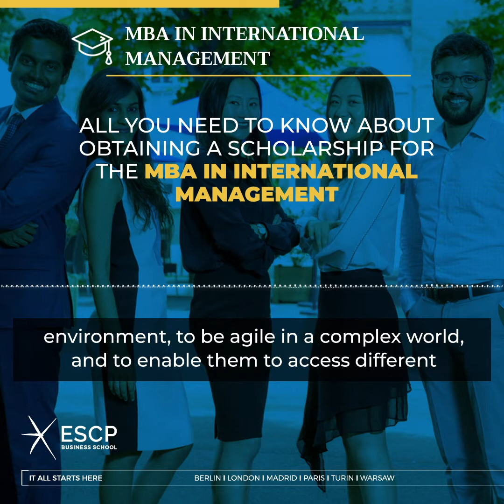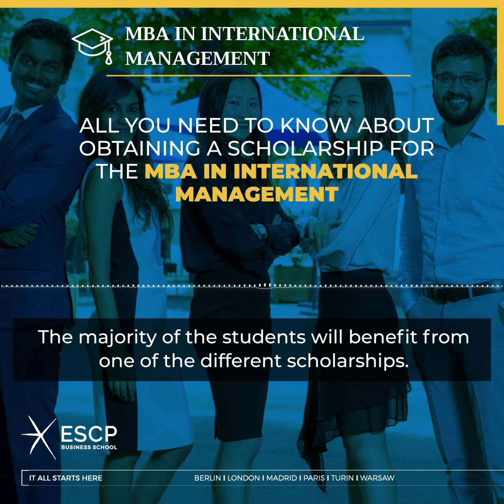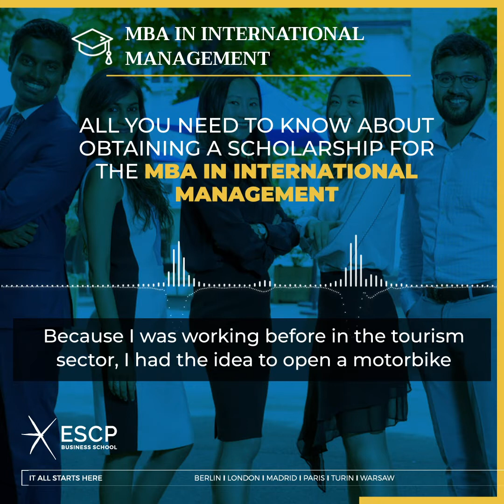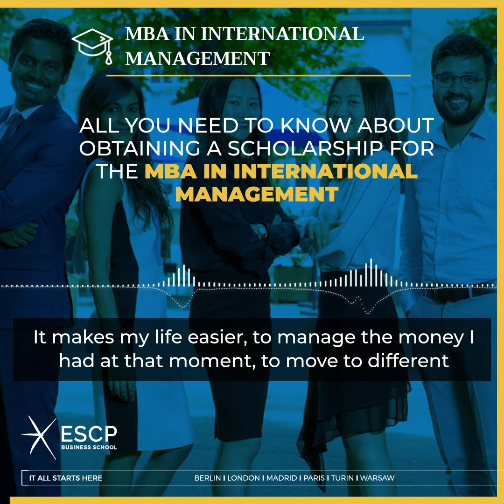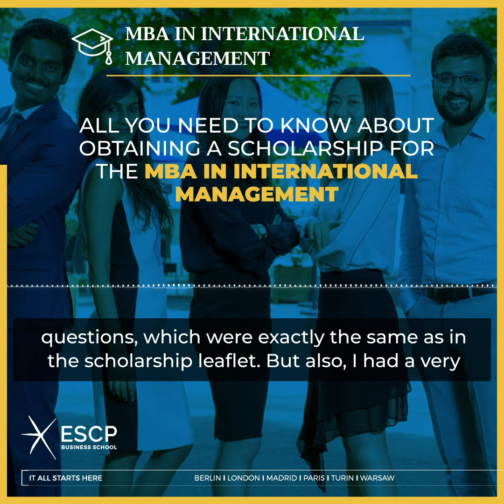1min30 réalise une vidéo expliquant l'obtention d'une bourse d'étude MBA ESCP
ESCP Business School explique comment obtenir une bourse d'étude pour le MBA International en Management